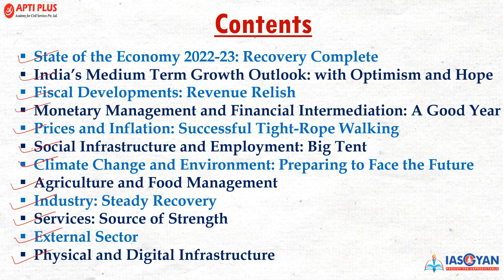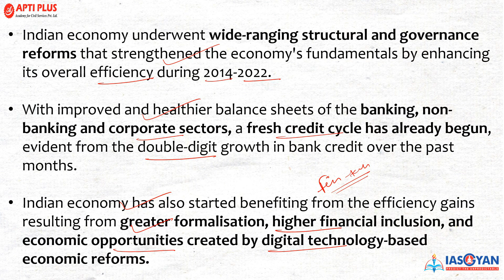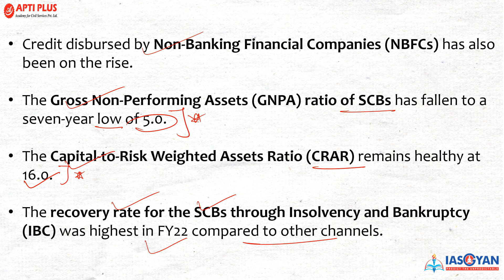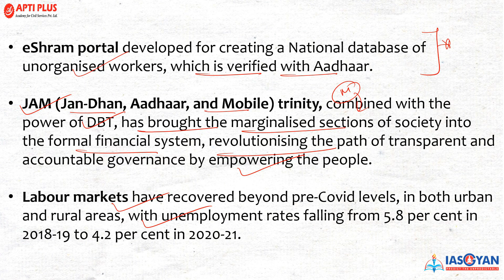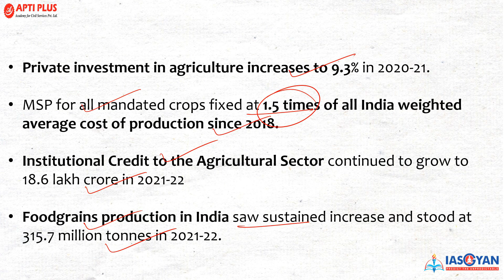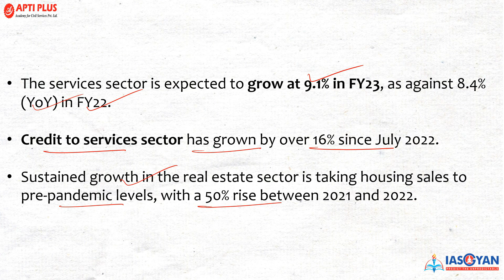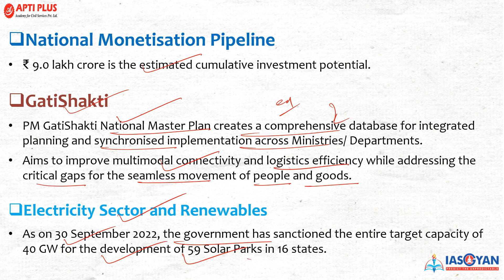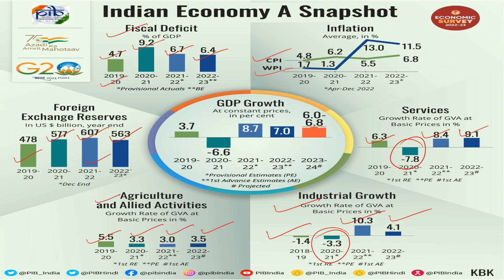ECONOMIC SURVEY|2022-2023|{SUMMARY,KEY HIGHLIGHTS AND ANALYSIS}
The Economic Survey 2022-23 brings out the economic trends in the country and facilitates a better appreciation of the mobilisation of resources and their allocation in the Union Budget. The document provides information about the state of the country's economy through various economic indicators.

In this comprehensive video analysis of Economic Survey 2023, the trends in agricultural and industrial production, infrastructure, employment, money supply, prices, imports, exports, foreign exchange reserves and other relevant economic factors have been discussed.